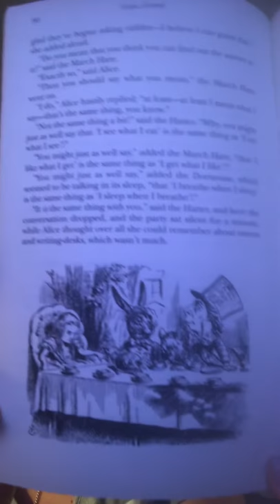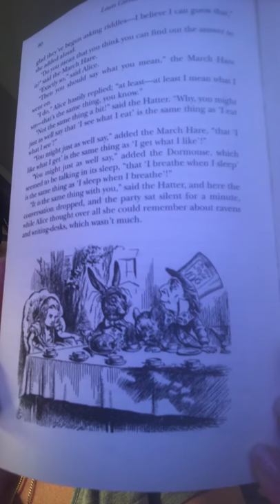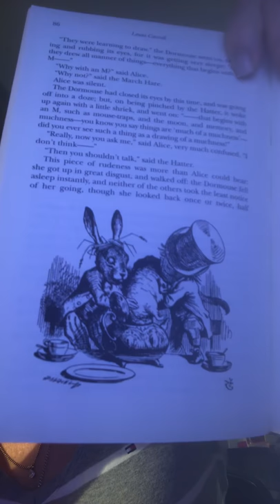Alice’s Adventures in Wonderland